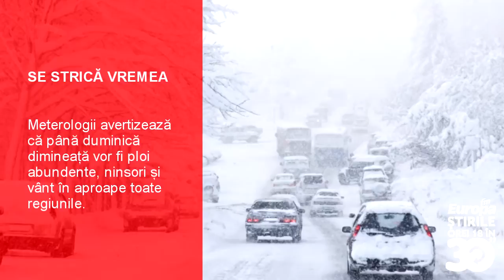Stirile zilei 23 IANUARIE 2015